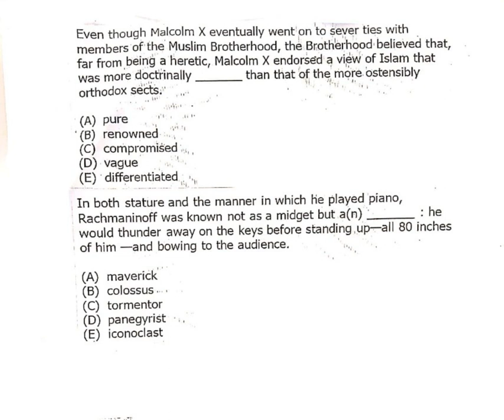GRE VERBAL WORKOUTS#textcompletion1